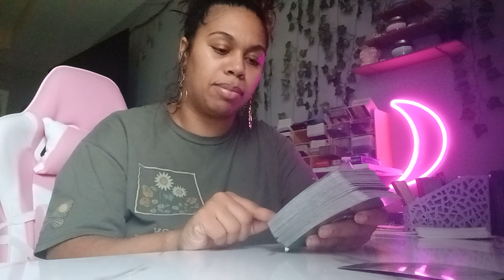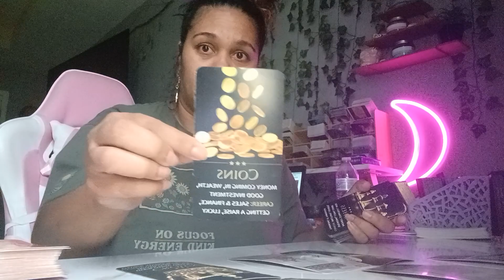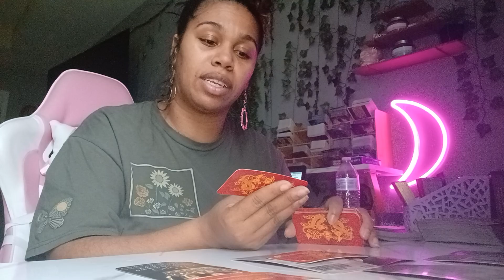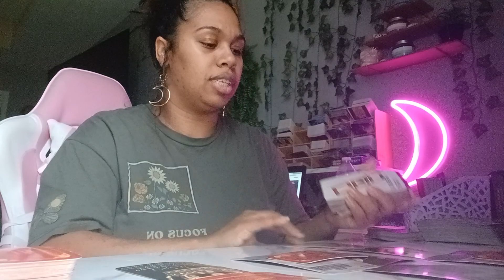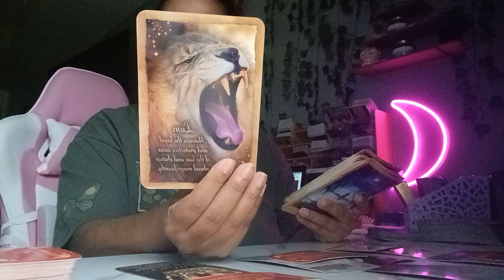Scorpio 2023 Tarot *Walking Into Some Luck & Abundance!*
Tarot Card Reading Tarot Card Reading videos for Scorpio & Libra Zodiac Sign!

$LJonesTarot

Gregory Scott

Gilded Tarot

Angel Answers

Thank You All So Much For The Love And Support Of My Channel!!!

$LJonesTarot

Gregory Scott

Gilded Tarot

Angel Answers